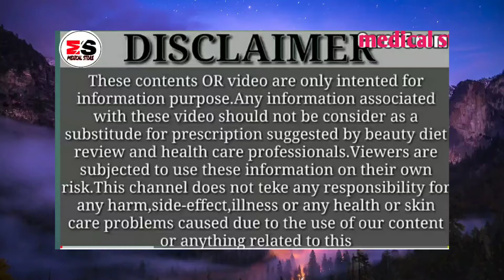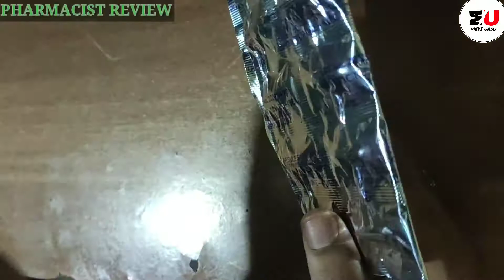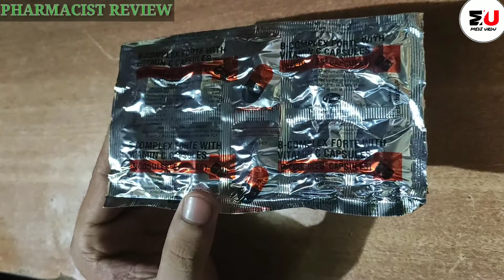Becosule capsule | बीकासूल कैपसूल के फायदे और नुकसान | use, side effect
आप की इमुनिट बढ़ाता है और पिचके गालों को फुलाता है | Best capsule for immunity booster |

Hi दोस्तों नमस्कार हमारे चैनल  MEDI URDU पर आपका स्वागत है। इस वीडियो में BECOSULE  CAPSULE के बारे में जानकारी दी गई है। हमारे चैनल पर दिखाई जाने वाली वीडियो सिर्फ जानकारी देने के लिए है।कोई भी दवा लेने से पहले अपने डॉक्टर से राय जरूर ले लें।

TOPIC COVERED :

Becosules Z Capsules Benefits In Hindi
 Becosule Capsule Ke Fayde In Hindi, Becosules Capsules Kis Kaam Me Aata  Becosule Capsule Ke Fayde
 Becosules Capsules Fayde
 Becosules Capsules
Becosule.